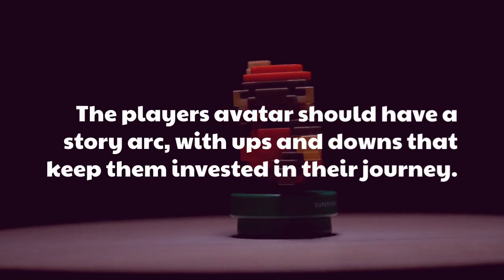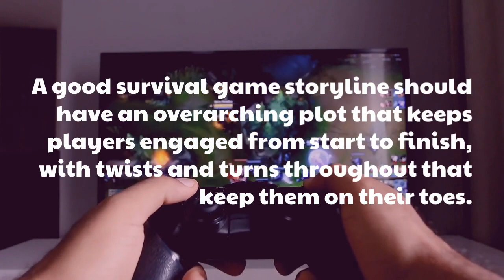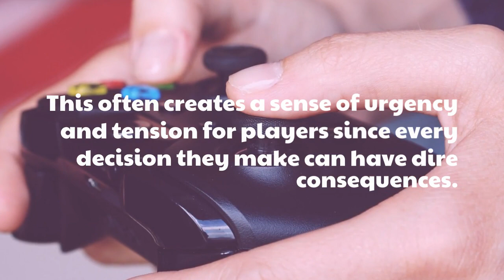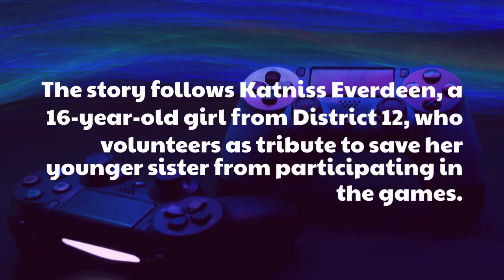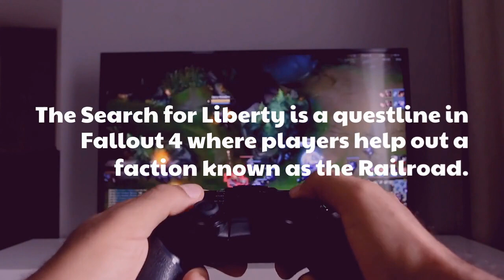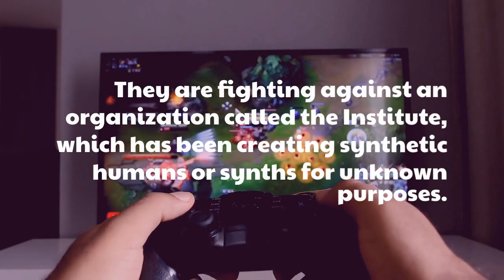5 Survival Games With Best Storyline!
Looking for some thrilling and immersive survival games with captivating storylines? Look no further! In this video, we've compiled a list of the top 5 survival games with the best storylines that will keep you engaged for hours on end.
So, if you're ready to embark on a journey filled with danger, adventure, and unforgettable stories, be sure to check out these amazing survival games!